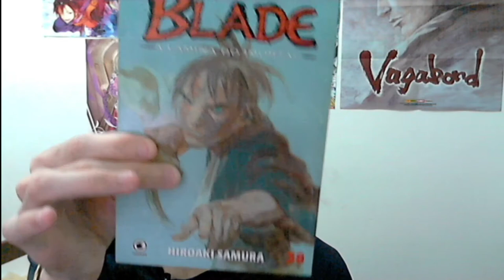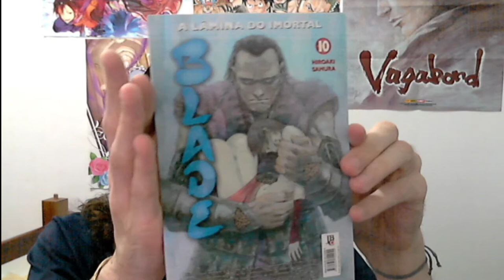(FD) Blade: A Lâmina do Imortal (Mugen no Juunin) Episódio 17. A vingança e a fuga